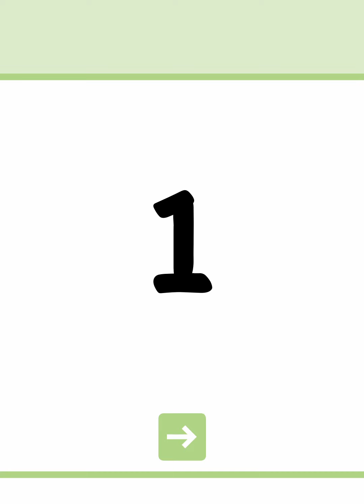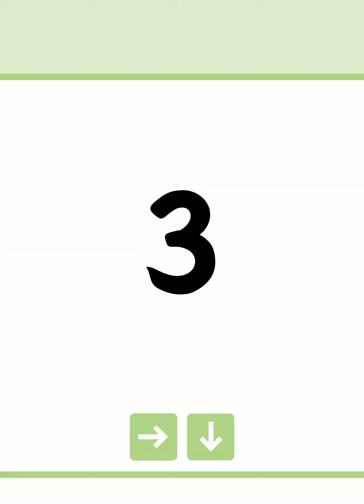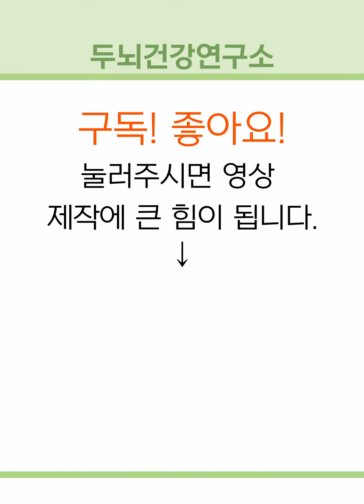[두뇌건강연구소] 치매 예방! "잠"으로 시작하는 단어 3개는? #41 [숨은단어찾기,치매예방,치매예방퀴즈,치매테스트,초성퀴즈,단어퀴즈,퀴즈,낱말퀴즈,단어찾기,기억력,기억력테스트]